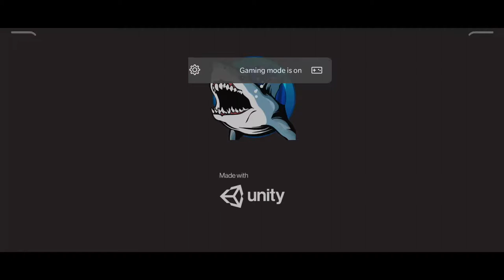Playing Survival & Craft: Crafting In The Ocean | Episode - 5 | What is Flayer.?| In Telugu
A terrible plane crash took the lives of all the passengers and crew... except for one. You a survivor and now you are out of civilization. Around the ocean, hot sun and hungry shark. An almost hopeless situation and a huge opportunity to die throw adrenaline into your blood. You have only one thing — craft for survive.

Survival simulator on the raft will throw you into an epic adventure in the middle of the ocean! Mankind and civilization far, beyond the boundless horizon. The main goal of the game is to hold out as long as possible alive, and for this you need to make crafting and building — gather resources, improve the raft and build a shelter right on the raft. Do not forget that thirst and hunger are not the only danger. Make sure that the shark attack does not destroy your plans for survival